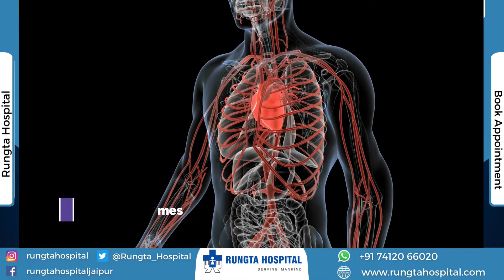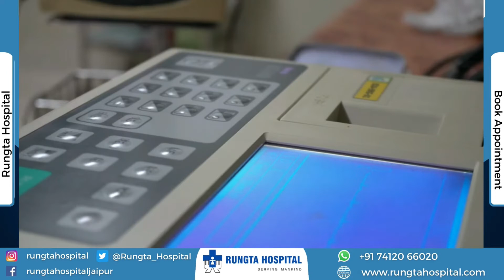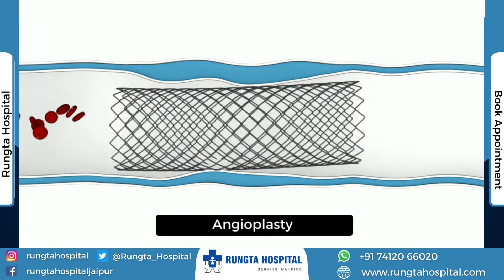हार्ट अटैक के लक्षण क्या है ? | Heart attack symptoms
काफी बार हमे सिनेमा में देखा है की व्यक्ति को सीने में दर्द शुरू होता है , वह सीने पे हाथ रखते है , उनको पसीना आता है और वह गिर जाते है।  काफी हद तक यह सही है और यह हार्ट अटैक के लक्षण है जिसमे ह्रदय में बोहोत ज्यादा दर्द होता है।  हार्ट अटैक का दर्द बोहोत ज्यादा होता है। आज  इस वीडियो में हार्ट अटैक के लक्षण (Heart attack symptoms in Hindi) इस बारेमें सविस्तर जानकारी देंगे। आईये जानते है की दिल का दौरा पड़ने के प्रारंभिक लक्षण क्या होते है ?

Heart attack के लक्षण / हार्ट अटैक के लक्षण
- सीने में दर्द
-पसीना आना
- सास फूलना

ऐसा नहीं है की हार्ट अटैक के हर बार यही लक्षण हो कई बार इसके लक्षण अलग भी हो सकते है। इन्हे हार्ट अटैक के  atypical लक्षण कहा जाता है।

Reason for heart attack in Hindi
ध्यान में रखे heart attack में risk factors जानना बोहोत जरुरी है।
Age - 40 के बाद heartattack की सम्भावना ज्यादा रहती है।
Family history
Diabetes
Obesity
इनमें हार्ट अटैक आनेकी सम्भावना ज्यादा रहती है। किसीको भी कोई लक्षण रहते है तो डॉक्टर्स उन्हें Cardiac Risk Assesment करने की सलाह देते है जिसे पता चलता है की व्यक्ति को attack आनेकी सम्भावना कितनी है।

हार्ट अटैक के दर्द की बात करे तो वह दोनों हाथो में , shoulder या पीठ कही पे भी हो सकता है।  यह कभी भी श्रम करने के बाद होता है। Diabetes के मरीजों को heartattack के लक्षण नहीं दीखते है उनको सिर्फ सास फूलना या पसीने जैसे लक्षण दिखाई देते है। वयस्क लोगो में भी ऐसेही लक्षण दिखाई देते है जिसे atypical symptoms of heartattack कहते है।